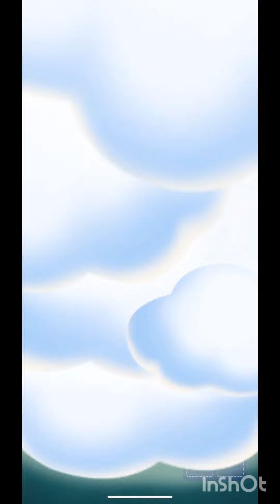SKPIBOゲーム動画 102